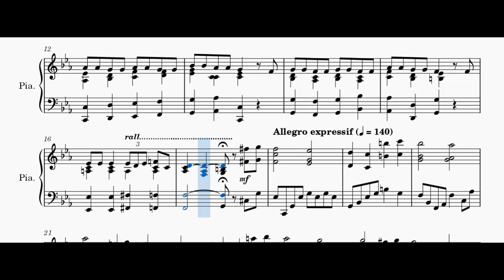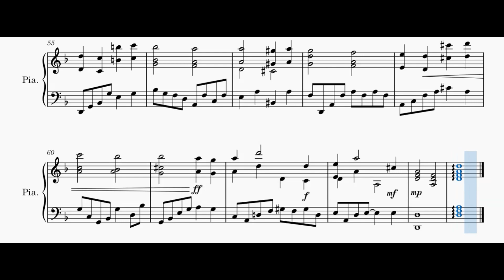Legrand Michel - Je ne pourrai jamais vivre sans toi - acc piano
Accompagnement au piano de  "Je ne pourrai jamais vivre sans toi", extrait de la romance musicale "Les parapluies de Cherbourg", composé par Michel Legrand, en visionnant la partition.
Piano accompaniment of "I will wait for you", extract from the musical romance "The Umbrellas of Cherbourg", composed by Michel Legrand, while viewing the score.
Toutes les vidéos, les explications et télécharger la partition sur / All videos, explanations and download the score